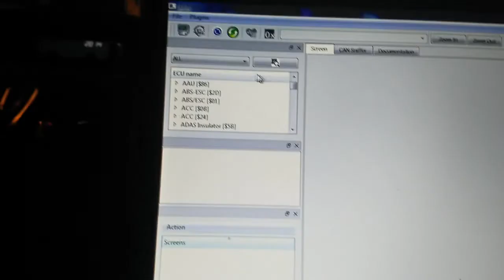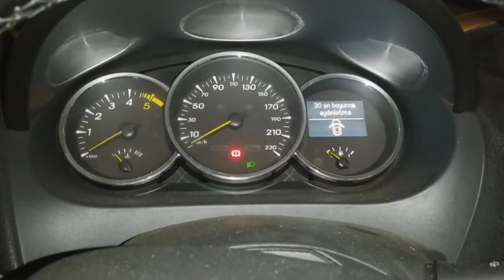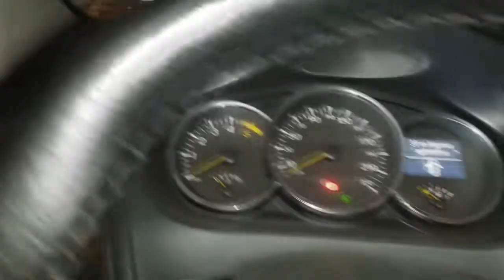Megane 3 Follow Me Home Özelliği Aktivasyon İşlemi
Arkadaşlar bugun sizlere renault megane 3 aracimizin follow me home ozelliginin nasil acildigi hakkinda bilgi verecegim.
Aynı işlemi benzer tabana sahip fluance clio duster gibi aynı sınıf araclara uygulayabilirsiniz.